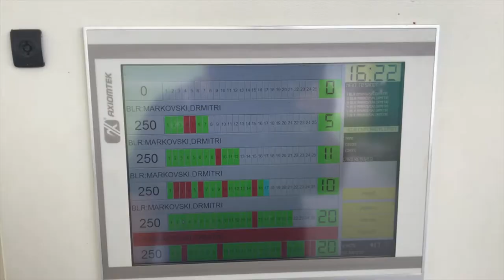Rangemaster Systems - Professional Scoreboards 2021#ISSF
Rangemaster Systems - your one stop solution provider for
complete shooting ground automation:

- Skeet
- Trap
- Double Trap
- Compak Sporting
- Sporting
- Scoreboards
- Payment solutions
- Result presentations
- Live Internet Results & Streams

Rangemaster Systems - Professional Shooting Ground Automation

Music licensed from Inaudio/infraction